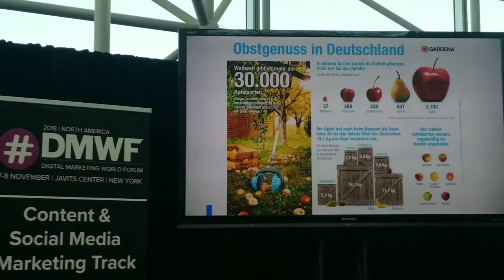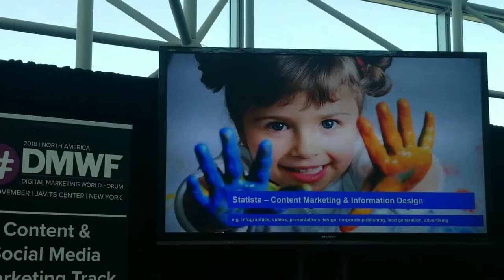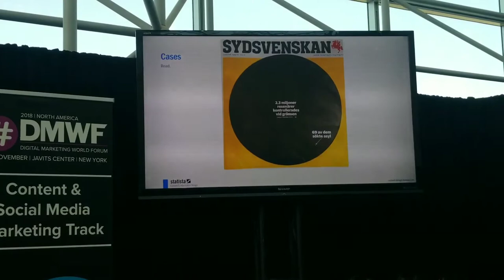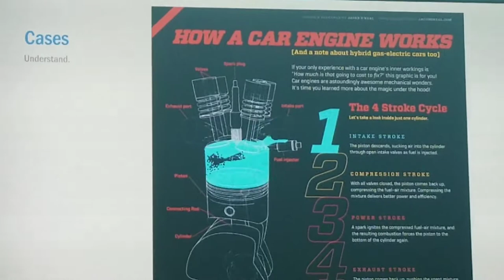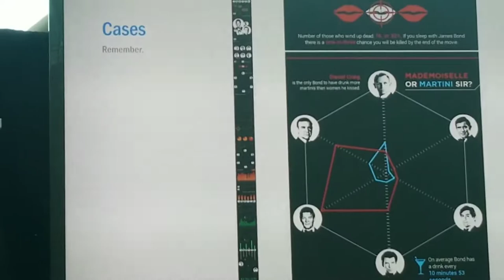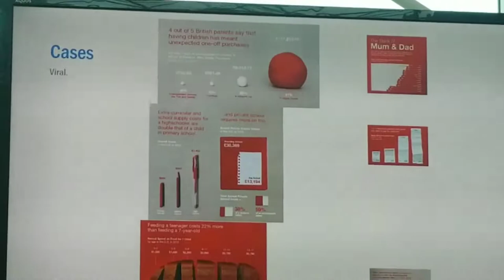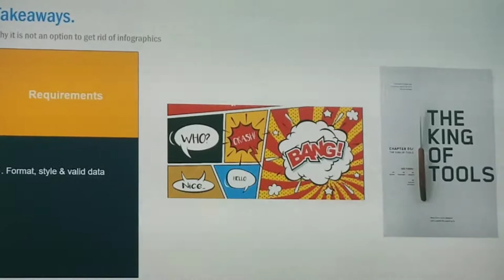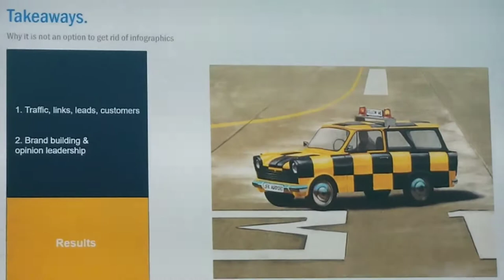The Power of Infographics in Information Design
How to create and use Infographics to engage an audience.